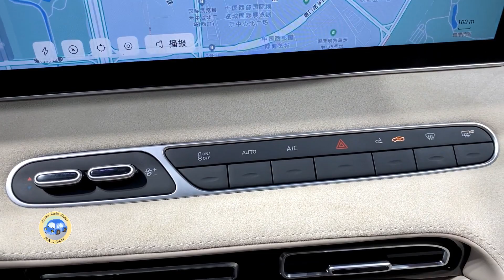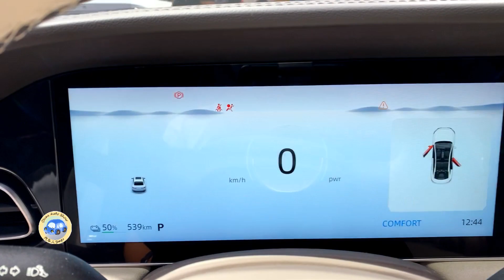2024 SAIC ROEWE D7 EV FirstLook Walkaround—2023 Chengdu Motor Show